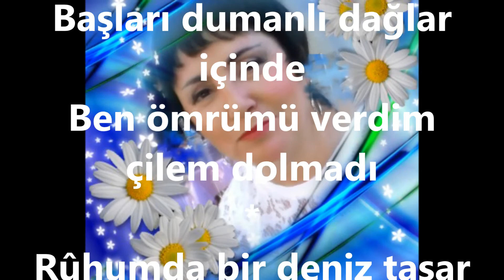Fatma ARSLANOĞLU-Hasretin Pınarı Çağlar İçimde (NİHAVEND)R.G.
SOLİST:
*FATMA ARSLANOĞLU*
VİDEOYU YAPAN
*RECEP GAYRETLİ*
GÜFTE: MUSTAFA SEVİLEN
BESTE: YILDIRIM GÜRSES
USUL: DÜYEK - CURCUNA
MAKAM: NİHAVEND
Hasretin pınarı çağlar içimde
Kaybolan ümitler ağlar içimde
Başları dumanlı dağlar içinde
Ben ömrümü verdim çilem dolmadı
Rûhumda bir deniz taşar köpürür
Yüreğim derinden her an sökülür
Garibin gurbette boynu bükülür
Kader zehir sundu mihnet tasında
Baharı bekledim kış ortasında
Aşkımın ahı var dil yarasında